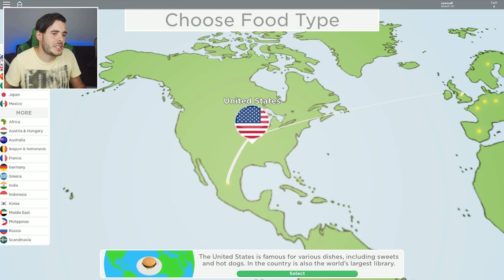🍗TÜRKİYE DE İLK GÖSTERİM🍗 / Roblox Restaurant Tycoon 2 #1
Restaurant Tycoon' un ikincisi çıktı 25 robux ama özlemişim. Gerçekten çok güzel ve dizaynı sana ait olan bir tycoon. İyi seyirler.